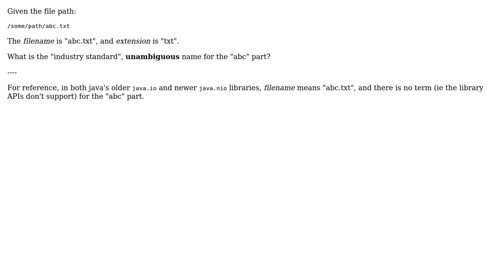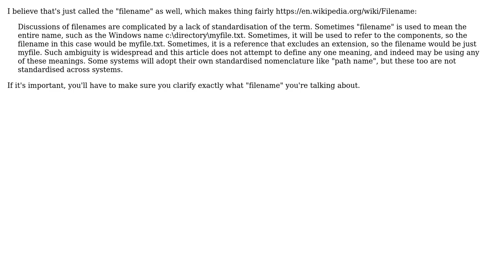Software Engineering: What is the name for the non-extension part of a filename?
With thanks & praise to God, and with thanks to the many people who have made this project possible! You are responsible for your own actions.